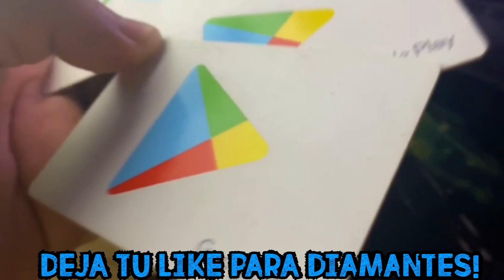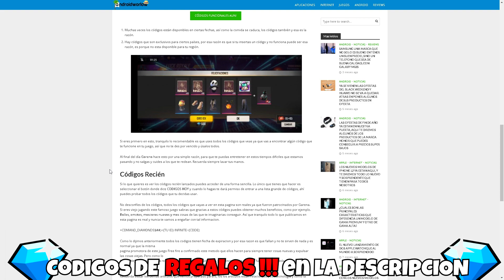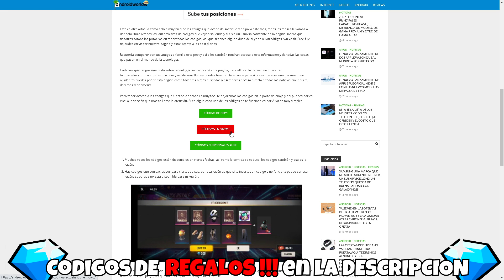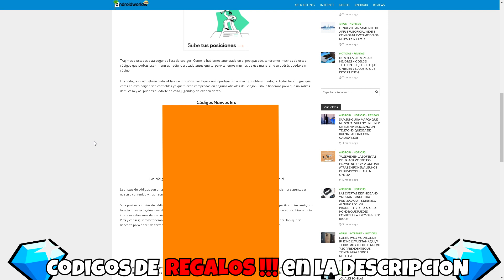🎁 6 CÓDIGOS PERMANENTES DE FREE FIRE 2021 🎁 CÓDIGOS PARA FREE FIRE HOY RECLAMA SOLO HOY!! RAPIDO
🎁6 CÓDIGOS 🎁;

 IGNORAR: CODIGOS OFICIALES, CODIGOS SIN LIMITE, CODIGOS PARA TODOS, CODIGOS GLOBALES, CODIGOS FREE FIRE, GARENA REGALA NUEVO CODIGO, free fire,garena, CODIGOS EN VIVO, NUEVOS CODIGOS FREE FIRE EN VIVO, CÓDIGOS GLOBALES, DIAMANTES GRATIS, DIAMANTES SIN DINERO, GENERADOR DE DIAMANTES, DIAMANTES SIN HACER NADA, TODO GRATIS 2020 free fire,nuevo codigo de free fire,codigo pascua free fire,codigo free fire 2020,codigo pascua free fire 2020,codigo pascua free fire hoy,nuevo codigo pascua free fire,codigos free fire 2020,codigos de free fire,reclama nuevo codigo free fire,canjea codigo free fire,codigo free fire para regalos permanentes,codigos de canjeo free fire,hoy codigo free fire,codigo 2020 free fire,free fire pascua nuevo codigo,nuevo codigo free fire pascua,codigo nuevo codigo para free fire,nuevos codigos free fire,nuevos codigos para free fire,nuevo codigo free fire hoy,codigo regala a alok gratis,codigo alok free fire,alok gratis en free fire,personaj calenes,calenes free fire,free fire,fire,free,nuevos regalos para free fire,Reclama nuevos regalos free fire,free fire Nuevos bug,Codigos para diamantes free fire,codigos de canje free fire hoy,nuevos codigos de free fire hoy,códigos,códigos free fire,códigos free fire 2019,regalos,reclamar regalos,códigos de free fire 2019,free fair,2020,código free fire,nuevo,nuevos,codigo,codigos,nuevo codigo,nuevos codigos,nuevo codigo free fire,nuevos codigos free fire,codigo free fire,codigos free fire,free fire nuevo codigo,free fire nuevos codigos,garena,garena free fire,garena free fire codigo,garena free fire codigos,garena free fire nuevo codigo,garena free fire nuevos codigos, memounstro, Twitch, directo free fire 2020,garena free fire 2020,codigo free fire 2020,codigos free fire 2020 free fire,free,fire,nuevos regalos para free fire,Reclama nuevos regalos free fire,Como tener diamantes gratis,free fire Nuevos bug,Codigos para diamantes free fire,codigos de canje free fire hoy,evento free fire,codigos para canjear en free fire hoy,codigos de free fire para ho,nuevos codigos de free fire hoy,Emotes gratis free fire,diamantes, codigos en vivo, códigos en directo, random,nuevo,reclama,bug,thedonato,boomsniper,yair17CODIGOS, NUEVOS CÓDIGOS DE FREE FIRE, CÓDIGOS PARA FREE FIRE, CODIGOS PARA FREE FIRE, HOY 5 DE JUNIO, CODIGOS SOSPECHOSOS, CODIGOS PARA OBTENER ALOK, 🎁 3 NUEVOS CÓDIGOS DE FREE FIRE PARA REGALOS PERMANENTES | CÓDIGOS FREE FIRE HOY 13 DE NOVIEMBRE 2021 🎁 🎁 5 CÓDIGOS *OFICIALES* DE FREE FIRE 2021 😱 CODIGOS DE FREE FIRE 2021 HOY ✅ 🎁 4 CÓDIGOS **OFICIALES** DE FREE FIRE 2021 😱 CODIGOS DE FREE FIRE 2021 HOY ✅